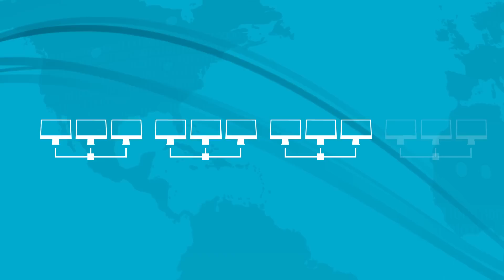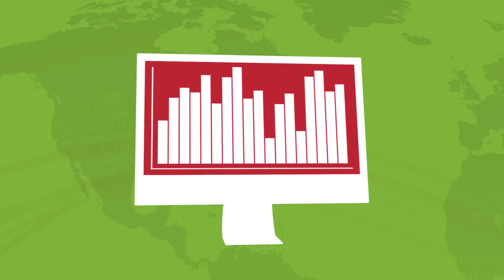The Connected Enterprise: An Introduction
The world of industrial technology is becoming increasingly interconnected and delivering knowledge where it’s needed most. This video shows key statistics you need to know to understand the future of the Internet of Things in the industrial technology space, and how The Connected Enterprise enables your business to leverage these trends.